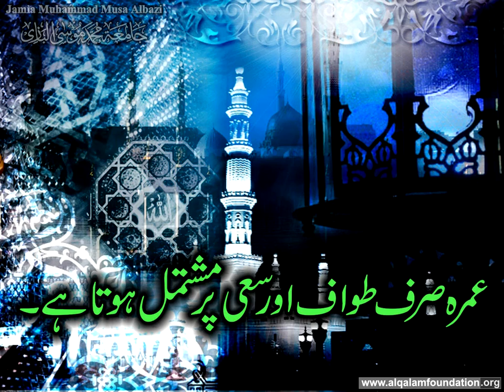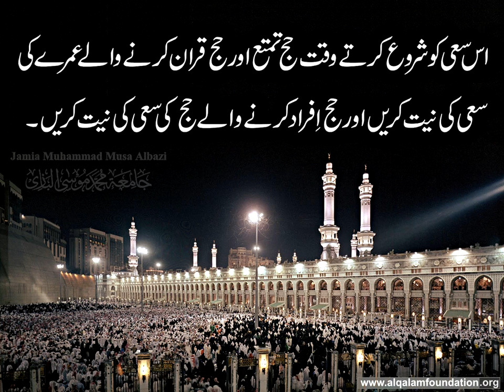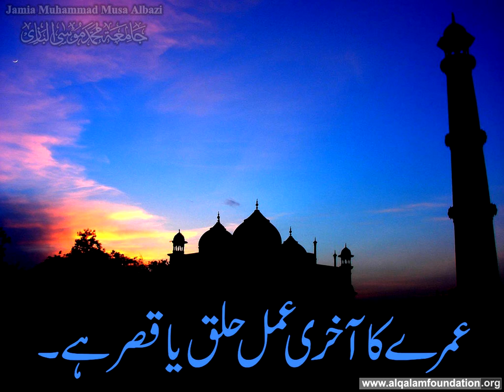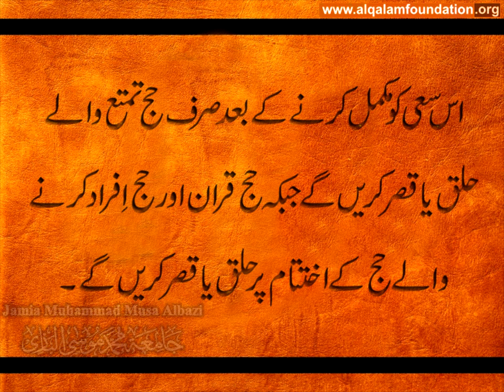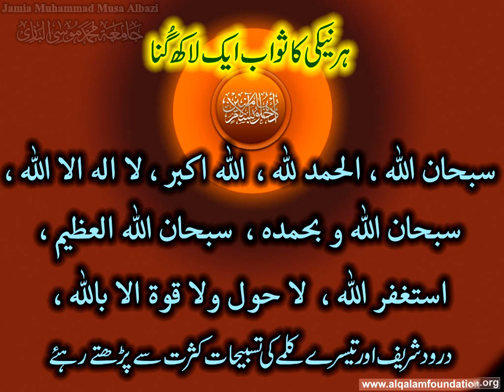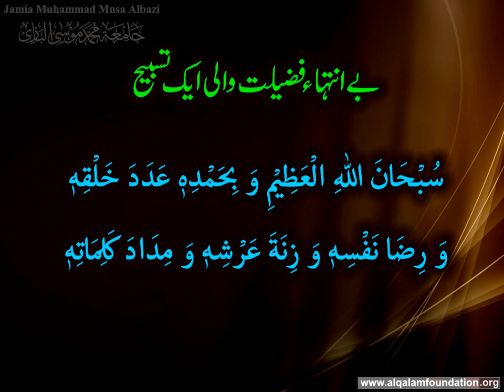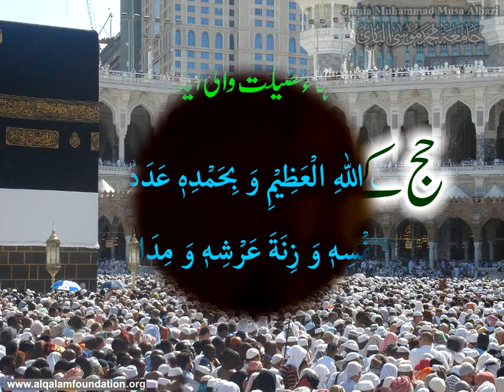Hajj aur Umrah ka Asaan Tariqah Urdu Main part 5 of 9